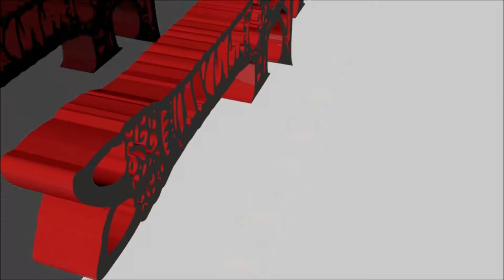Mass Effect Andromeda : Verdict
Verdict sur Mass Effect Andromeda